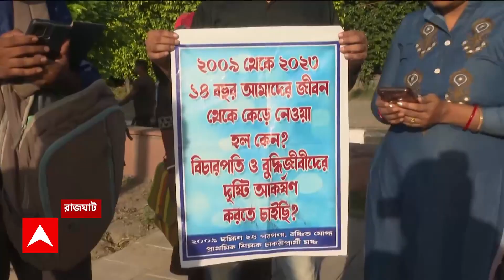Sukanta Majumdar: 'মমতা শুধু নামেই রয়ে গিয়েছেন, সরকার চালাচ্ছেন অভিষেক', বিস্ফোরক দাবি সুকান্তর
ABP Ananda LIVE: 'মমতা (Mamata Banerjee) শুধু নামেই রয়ে গিয়েছেন, সরকার চালাচ্ছেন অভিষেক (Abhishek Banerjee)', পিছন থেকে অভিষেক সরকার চালাচ্ছে, বিস্ফোরক দাবি সুকান্ত মজুমদারের (Sukanta Majumdar)। সুকান্তকে পাল্টা জবাব অভিষেক বন্দ্যোপাধ্যায়ের